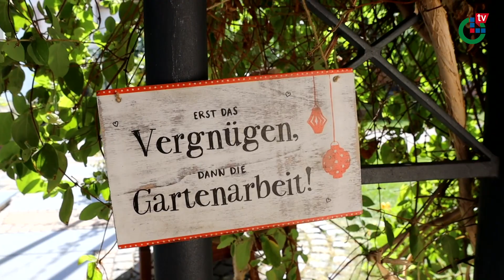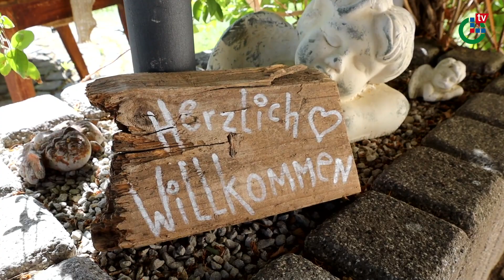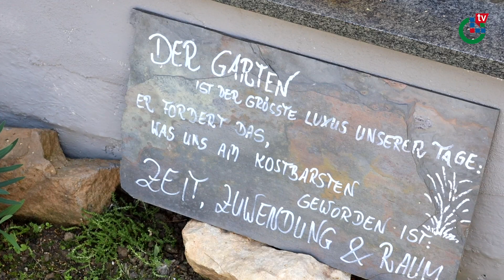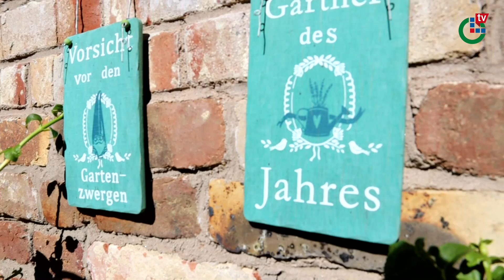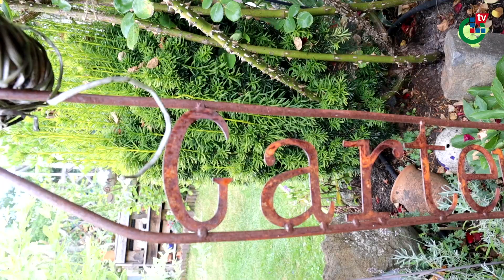Sommer, Sonne, Gartenzeit | Gärten in und um Alsfeld | OL-TV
Über 19.000 weitere spannende, rührende und informative Geschichten finden Sie